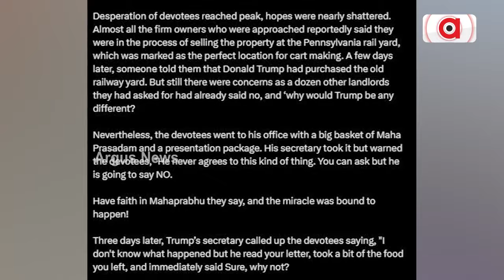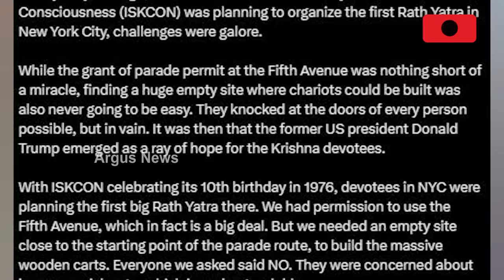ବଞ୍ଚାଇଦେଲେ ବଡ଼ ଠାକୁର ! || Donald Trump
ସୋସିଆଲ ମିଡିଆରେ ଚର୍ଚ୍ଚା। ବିଶ୍ବର ସବୁଠୁ ଶକ୍ତିଶାଳୀ ଦେଶର ରାଷ୍ଟ୍ରପତି ପ୍ରାର୍ଥୀଙ୍କୁ ବଞ୍ଚାଇଲେ ସର୍ବ ଶକ୍ତିମାନ! ଏଭଳି ଚର୍ଚ୍ଚା କାହିଁକି? ଏଥିପାଇଁ ଫେରିଯିବାକୁ ହେବ 48 ବର୍ଷ ପଛକୁ ।